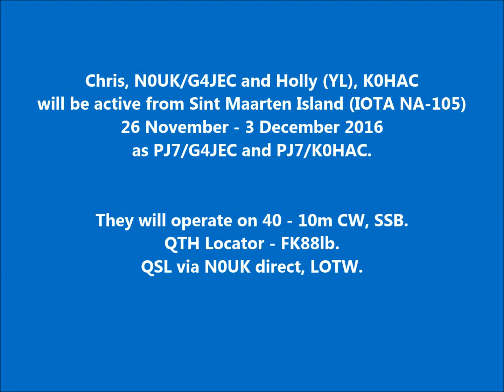PJ7/G4JEC PJ7/K0HAC Sint Maarten Island. From dxnews.com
Chris, N0UK/G4JEC and Holly (YL), K0HAC will be active from Sint Maarten Island (IOTA NA-105) 26 November - 3 December 2016 as PJ7/G4JEC and PJ7/K0HAC.